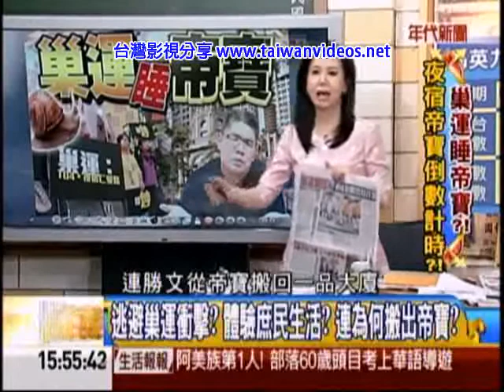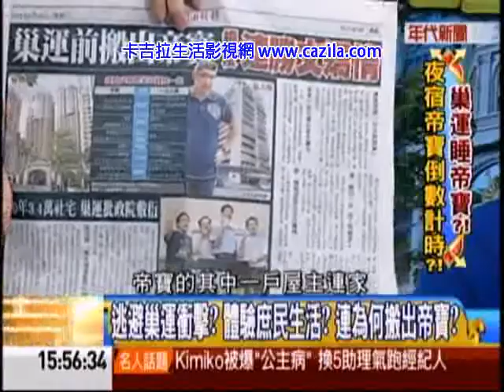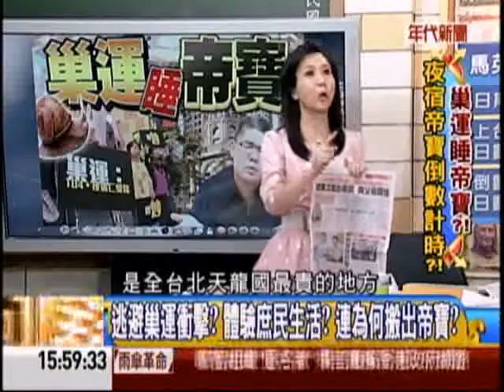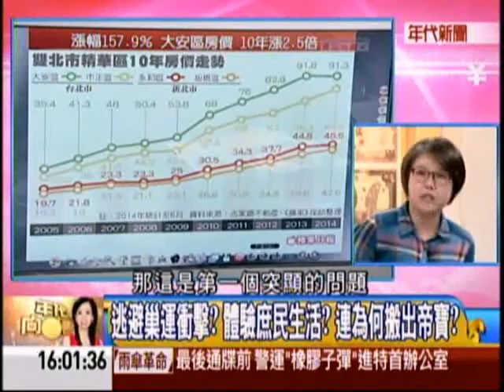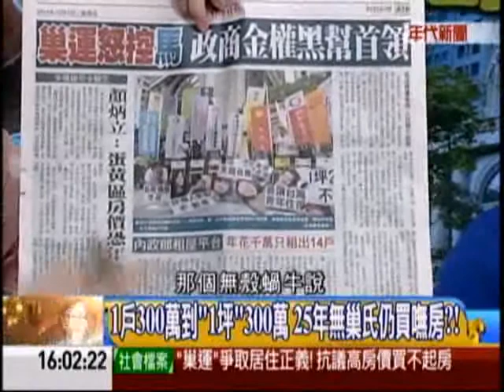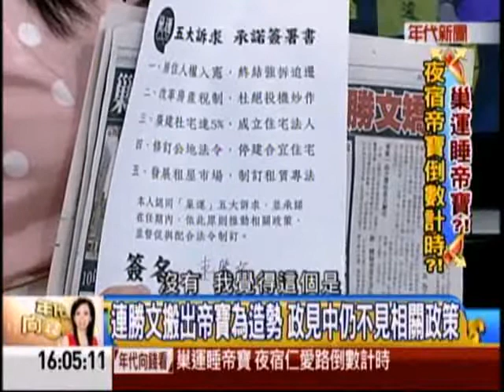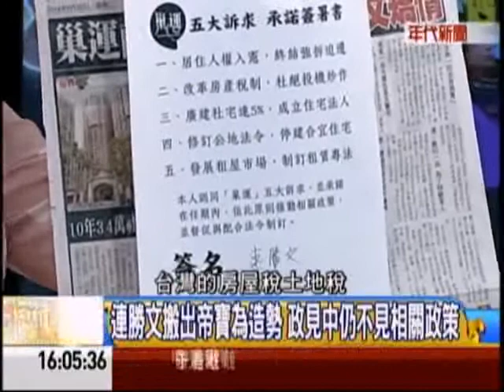年代向錢看20141003 1